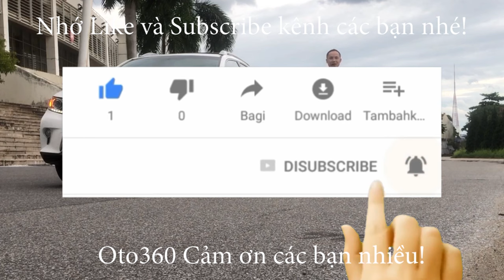Bán chiếc xe siêu lướt Toyota Vios G sản xuất năm 2022, tên tư nhân, biển Hà Nội, giá chỉ 496 tr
Bán xe Toyota vios G siêu siêu lướt sản xuất năm 2022, model mới nhất, còn bảo hành tại Hãng.
Xe được trang bị đông cơ xăng dual VVTi 1.5L hộp số tự động , Là bản G xe đã  trang bị đầy đủ nội thất ghế da, khóa thông minh, Stas/Stop, vô lăng bọc da, tích hợp các  phím điều khiển, kiểm soát hành trình, ga tự động, ( Crui control )  màn hình xịn, camera lùi, camera hành trình Theo xe,cảm biến quanh xe, xi nhan trên  gương, gương gập điện phanh ABS, lazang đúc, chống trơn trượt, túi khí quanh xe…
Hỗ trợ trả góp, vay tới 80% giá trị xe trong 5 năm.